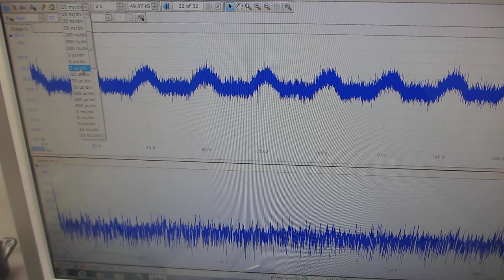超音波プローブの製造技術 Ultrasonic Probe Manufacturing Technology